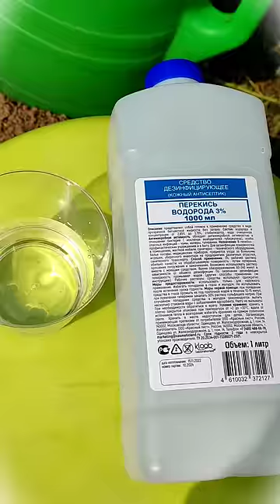НАПОИЛ РОЗЫ ЖИВОЙ ВОДОЙ, ПОСЛЕ НЕЕ ДАЖЕ БОЛЬНАЯ РОЗА БУДЕТ ЦВЕСТИ ВСЕ ЛЕТО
Тема видео: ЖИВАЯ ВОДА ДЛЯ РОЗ